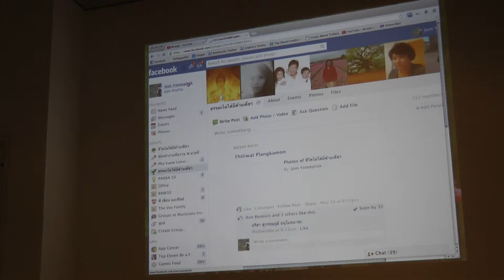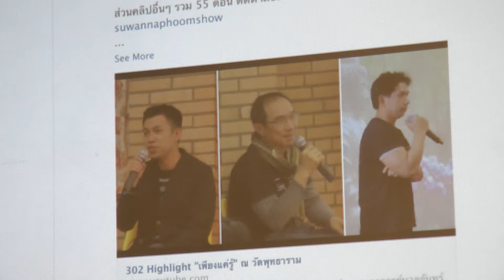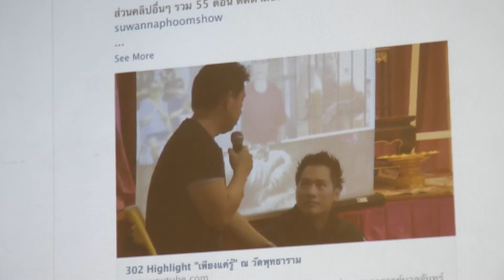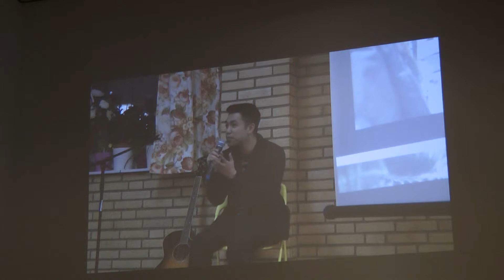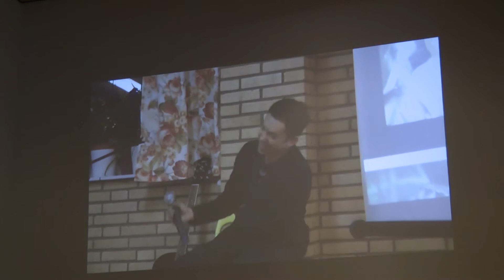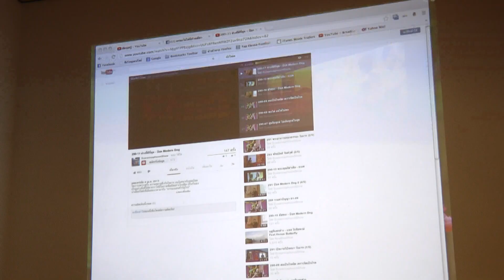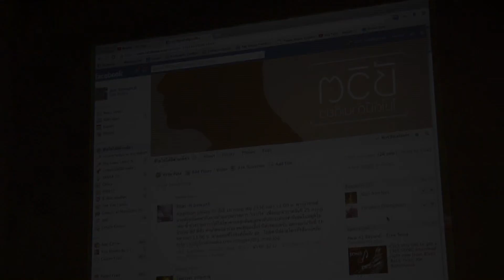333-14 สุวรรณภูมิโชว์ "ถ่ายธรรม" ลงยูทูป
ท่าน พ. นวลจันทร์ กิตติปัญญา เมตตา แนะนำโยคีเกี่ยวกับ สุวรรณภูมิโชว์ ซึ่งมีคลิปคำสอนของ พ. อยู่ด้วย สนใจก็เข้าไปชมได้